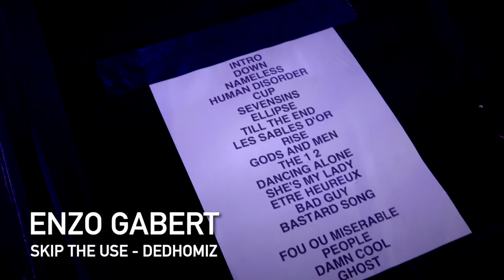ZILDJIAN – Interview d'Enzo Gabert batteur de Skip The Use (La Boite Noire du Musicien)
Nous avons rencontré le batteur Enzo Gabert [Skip the Use, Dedhomiz] lors de leur tournée à Stereolux à Nantes.

Une occasion rare pour qu'il nous parle de sa motivation pour ses choix de cymbales A Custom Zildjian et de ses routines avant de monter sur scène.

00:00 Introduction
00:10 Présentation d'Enzo Gabert
00:22 La tournée 2023 de Skip The Use
00:47 Musique
00:56 Les influences musicales d'Enzo
01:49 Musique
02:00 Sa routine avant de monter su scène
02:32 Son set de cymbales Zildjian A Custom
04:04 Voir la vidéo suivante

Nous remercions l'équipe de Skip The Use et du Stereolux pour leur accueil.